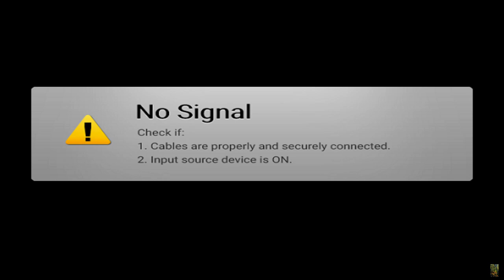The Legend of Zelda, Tears of the Kingdom 067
15 hearts, 8 stamina, 76 shrines, 10 lights, 58 seeds, 5 battery
00:00 Welcome
08:07 memory, Zelda and Sonia
15:29 memory, A Show of Fealty
28:53 memory, A King's Duty
38:04 memory, The Gerudo Assault
51:04 memory, Sonia Is Caught by Treachery
58:30 Gemimik Shrine, Akkala Sea, Turbine Power
1:12:10 memory, The Sages' Vow
1:18:08 memory, Tears of the Dragon